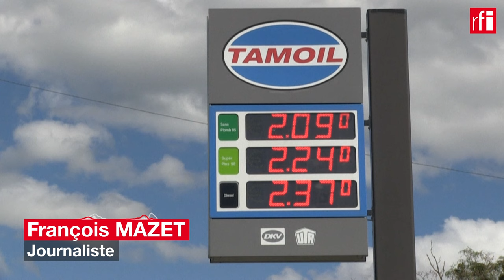Centrafrique: Tamoil, repreneur de TotalEnergies dans le pays, en délicatesse avec le gouvernement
À Bangui, les files d'attente se sont à nouveau allongées ces dernières semaines devant les stations services. En cause, la fermeture des succursales de Tamoil RCA, qui affichent encore en public leur ancien nom, TotalEnergies. Cela fait un peu plus de deux mois que la multinationale française a cédé ses activités dans le pays à TransAfricaMarket Oil, Tamoil donc, filiale de Rochefort international, une banque d'affaires basée à Paris et Londres. Mais à peine arrivé, le repreneur se voit réclamer de fortes sommes par les autorités.